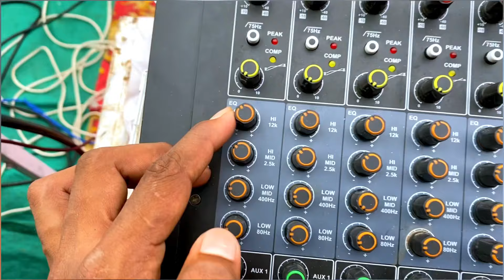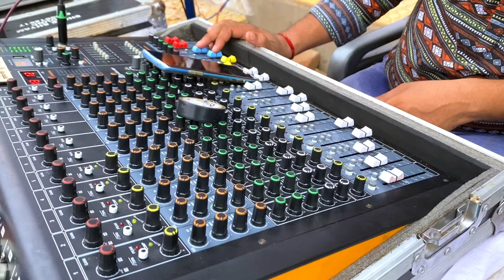लाईव साउंड में सिटी को दूर कैसे करे|| How To Solve Whistle Problem In Sound System?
❤️मेरी पहचान मेरा खाटू वाला श्याम❤️

Hello..😊

Mai Tushar apko vachan deta hu mai apko kabhi bhi niras nahi krunga g
Love You (Kasam se)❤️
aur Ma Rajasthan Ke Khoobsurat shahar Ajmer Mere Rahta hu

Or may ek normal Sa DJ🔊😊operator hu
Or Mera Ye channel Banane ka Maqsad Kali Aap ko Aisana he

Asha Karta Hu meri Banai Hui video app Sabi logo ko pasand Aayegi